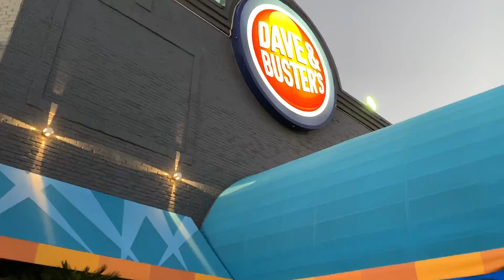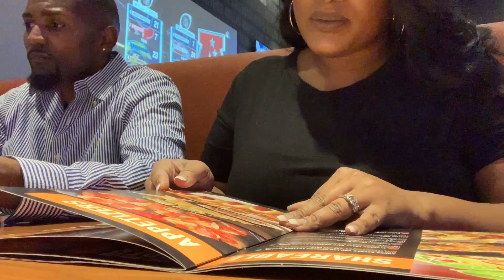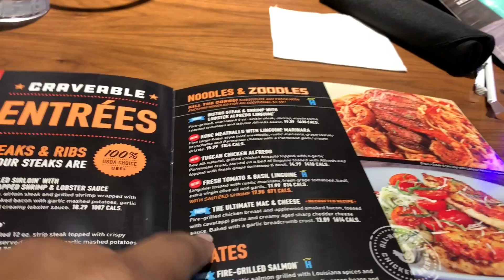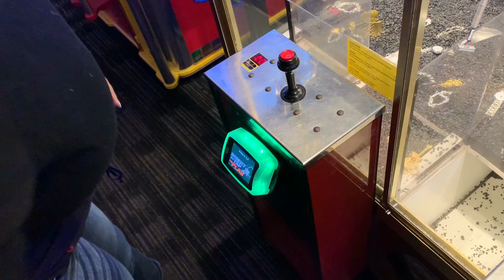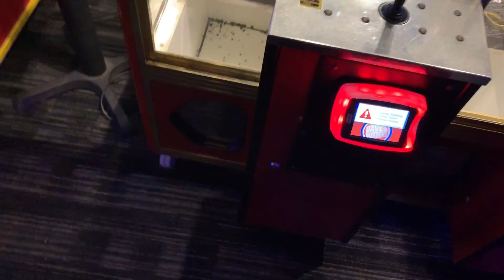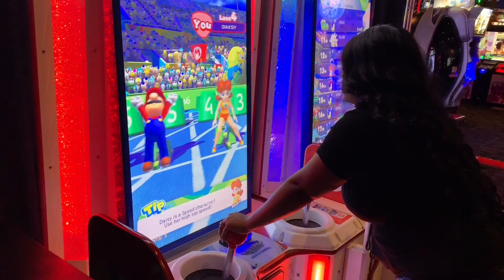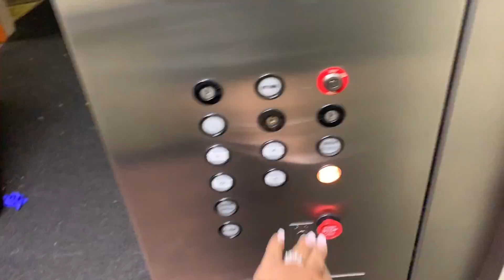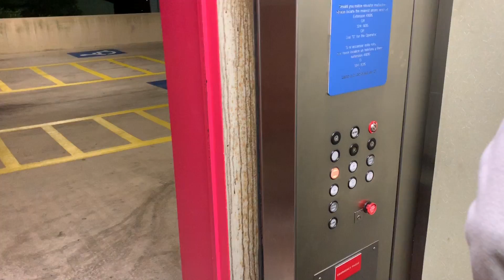Date Night! | Drinks, Games & the car is GONE!! | ItsMotherCheryl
Date Night!!!
He babies! We had a date night in Austin & had a whole blast! I hope you Babies enjoy!